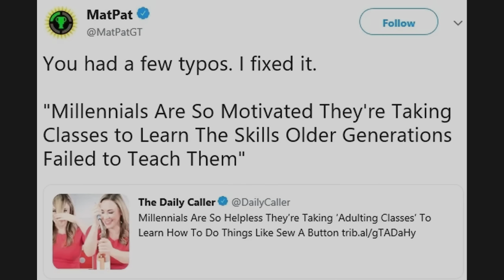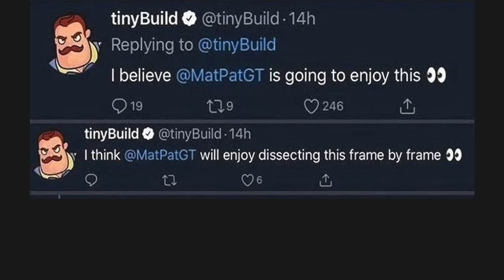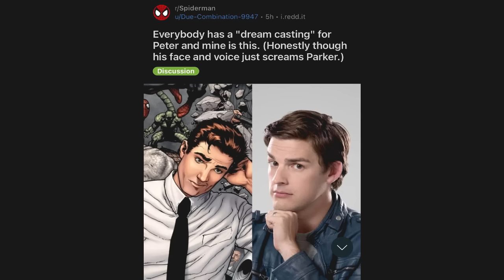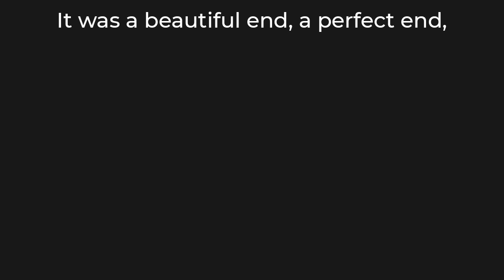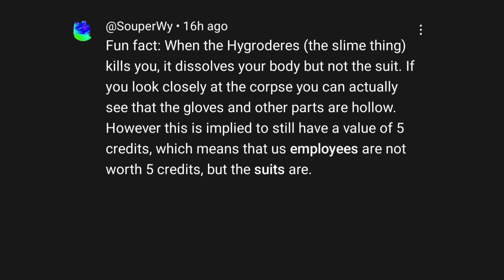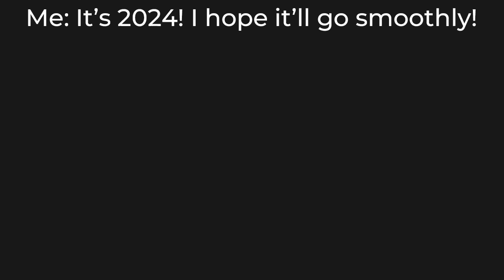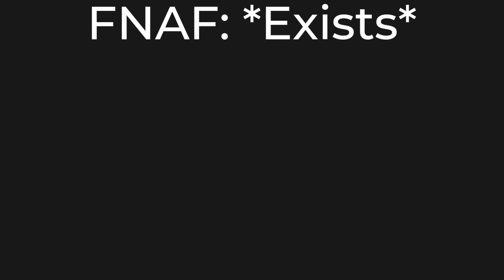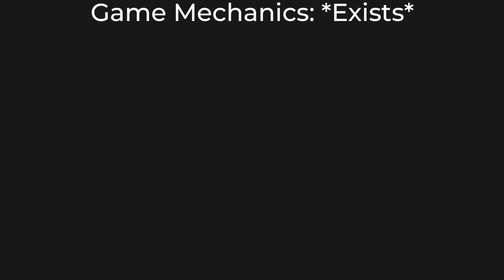GAME THEORY MEMES